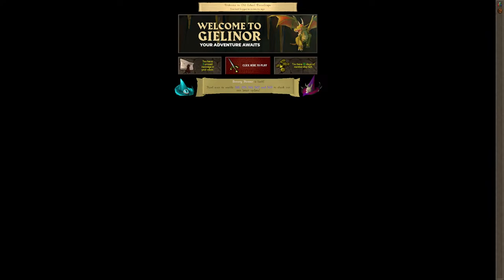Why Have You Not Played This MASTERPIECE in 2023 | Old School Runescape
I started playing Old School Runescape in 2023. In this video, I will show you how to make money in Old School Runescape. I will cover a variety of methods, including: Farming, Mining, Smithing, Thieving, Combat. I will also provide tips on how to maximize your profits and avoid common mistakes. If you are looking to make some money in Old School Runescape, this video is for you!